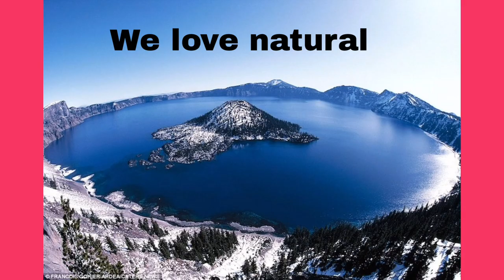natural river lake instrument music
DREAMS OF BACKWARD CHANNEL